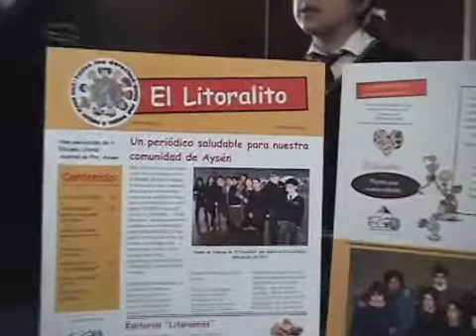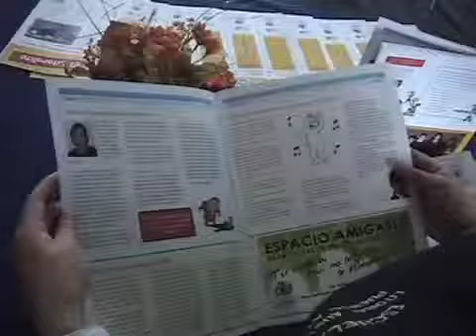LANZAMIENTO PERIODICO SALUDABLE " EL LITORALITO"